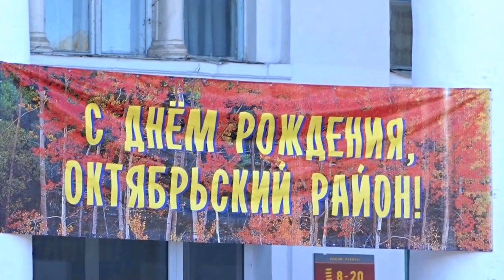Ярмарка счастья,в честь 91-й годовщины Октябрьского района (авт.И.Жабский)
23.09.17г.,наш Октябрьский район отмечал 91-ю годовщину со дня своего образованирмарке счастья. Данный альбом посвящён Ярмарке счастья,которая проходила на обновлённой площади с.Покровка и с которой начались все праздничные мероприятия,продолжавшиеся о весь день и закончились красивым салютом.